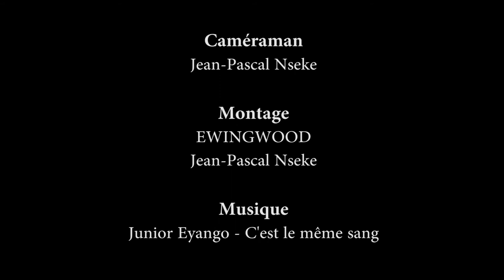Message des acteurs de Coup de Foudre à Yaoundé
Entre les délicieux mets et les paysages à couper le souffle, les acteurs de Coup de Foudre à Yaoundé n'ont pas eu de mal à s'intégrer au Cameroun. Ils vous laissent un petit message.